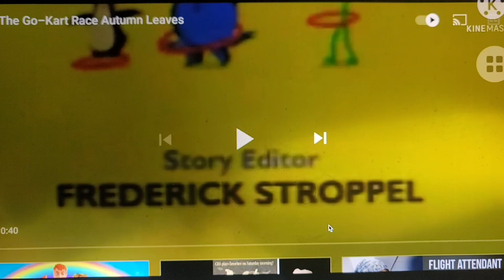July 5, 2024